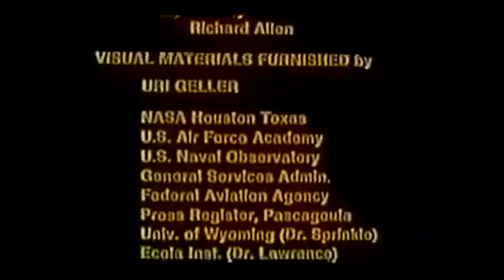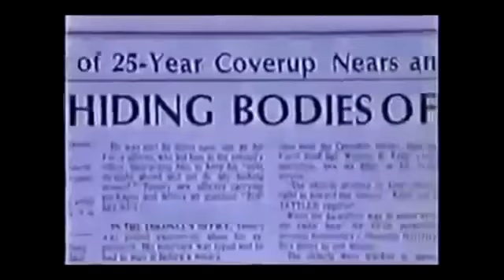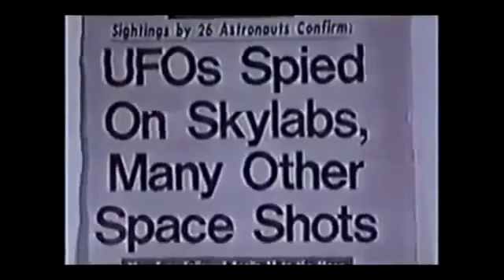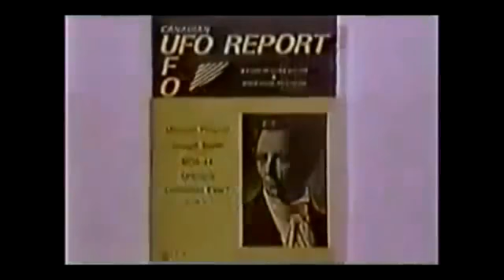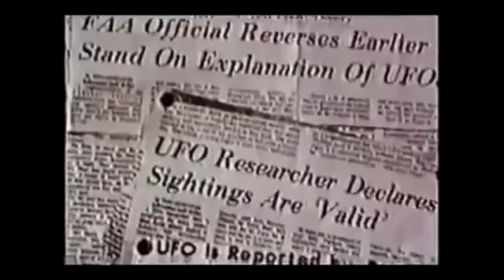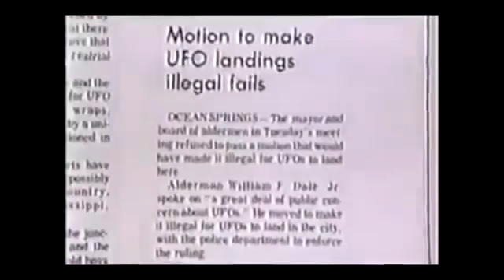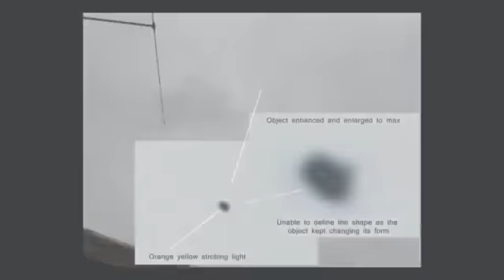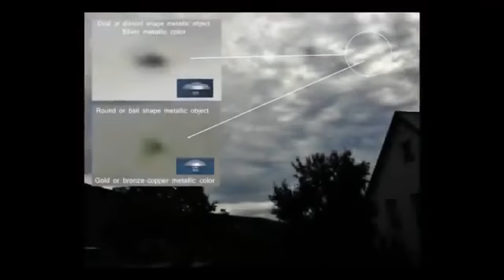New UFO Documentary Aliens Extraterrestrial Space documentary alien planets